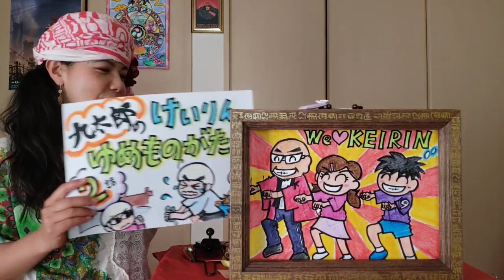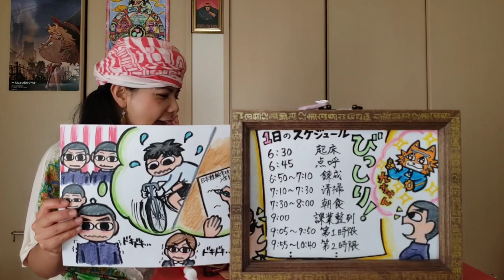紙芝居師なっちゃんの『なつこばなし』～第67話 九太郎の けいりん 夢物語 第2話～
平日夕方、晩御飯前に紙芝居を1話お届けしている紙芝居師なっちゃんの『なつこばなし』。

6月になりましたが、できるだけ『なつこばなし』を続けます！
だって、まだまだ完全に学校再開したわけじゃないものね。
皆と一緒に、紙芝居の時間を楽しめたら嬉しい！

今日は、2年前に1年間を通して制作した、連載モノの紙芝居。
川崎競輪場で1年間にわたり公演したお話です。
日本一の競輪選手になる夢のために頑張る少年“九太郎”のゆめものがたりです。

今日は第2話。競輪選手になろうと決めた九太郎ととうこ。二人は高校卒業後、日本にひとつしかない競輪選手になる学校『日本競輪学校』に入学しますが…

紙芝居師なっちゃんの紙芝居は、
お客さんが楽しめるものばかり。
緊急事態宣言が解除され、中小規模のイベントに
ピッタリの紙芝居です。
リモート対応可能、対策もしっかりとります。
是非とも、今のうちに、コロナ禍収束後の
紙芝居公演のご依頼・お問合せくださいませ！

メール
または、ホームページの
CONTACTからお願いしますm(_ _)m

このご時世、紙芝居公演の仕事が全部ぶっ飛んだ
紙芝居師なっちゃんに気軽に活動応援よろしくお願い致します。
缶バッジ、ポストカードから気軽に出来る応援！
是非宜しくお願い申し上げます。

全国各地、皆さんのところに紙芝居しにいきます！